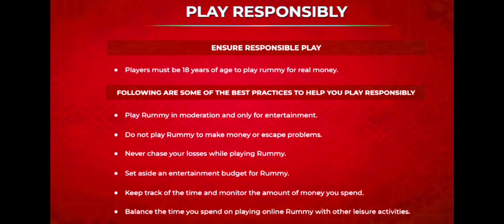🔥 Split prize Reject My Best Decision !! Most Interesting Mpl 101 Pool Rummy !! Mpl Rummy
101 Mpl Pool Rummy
101 Pool Rummy
pool Rummy
rummy
101 pool Rummy
101 pool Rummy tricks
101 pool Rummy tricks in Hindi